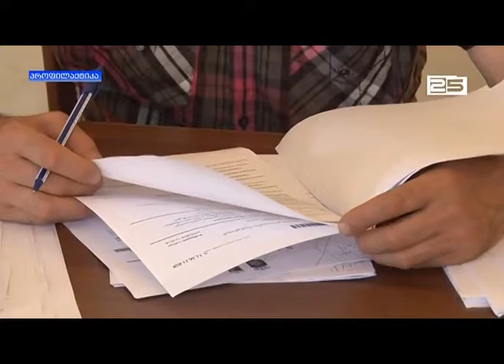ცვლილებები სპორტულ-საგანმანათლებლო პროგრამებში